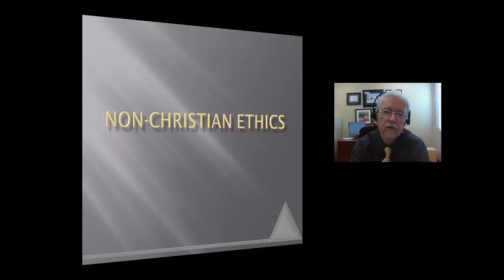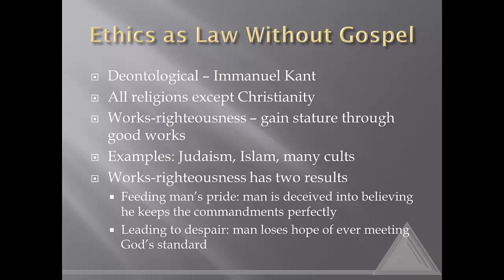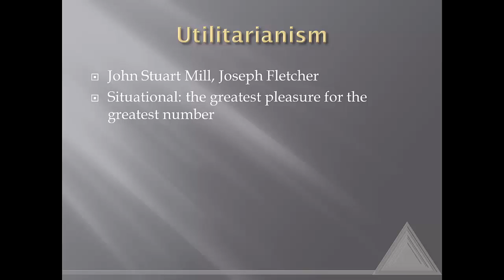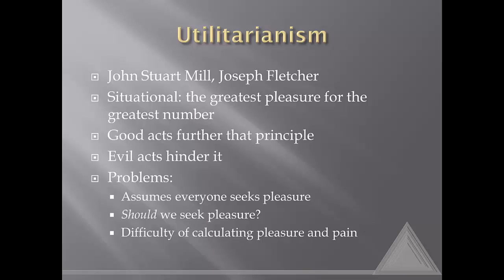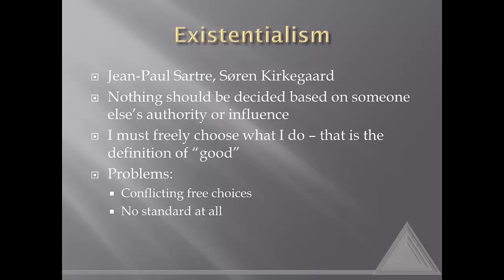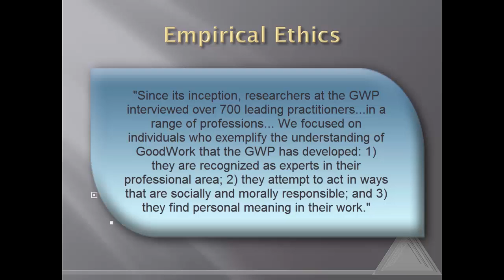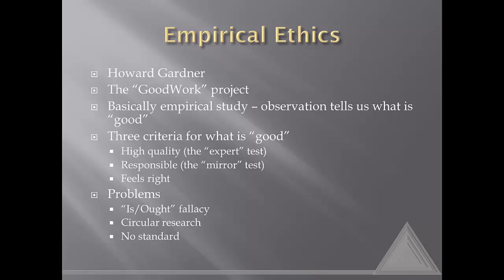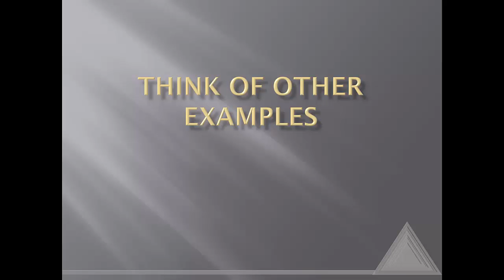Ethics 2: Summary of Non-Christian Ethics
A look at some prevalent non-Christian approaches to ethics